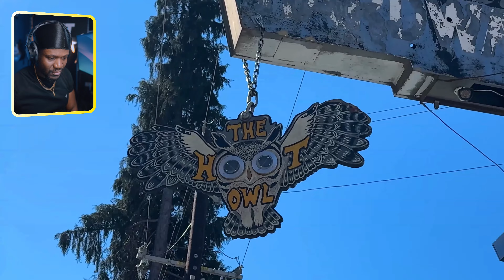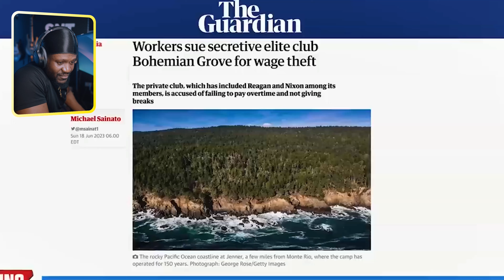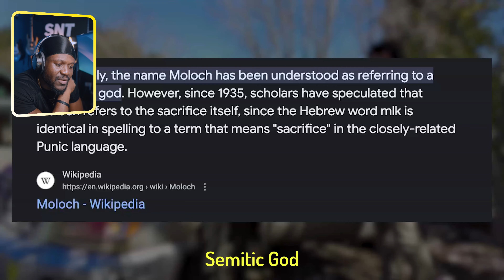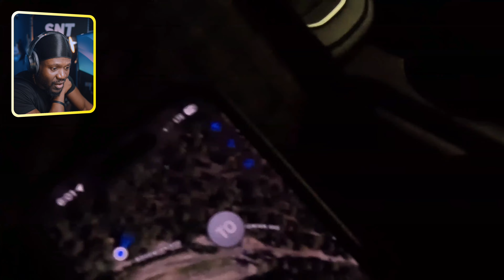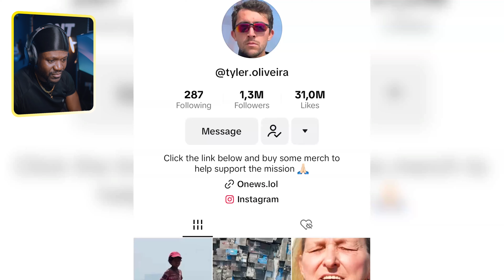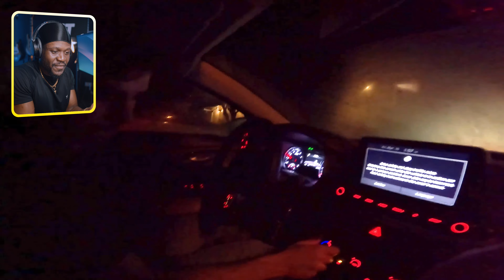I Snuck into Bohemian Grove…Tyler Oliveira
LEARN HOW TO MAKE $5,000+ A MONTH AS A ENTREPRENEUR JUST  LIKE I DO ! :